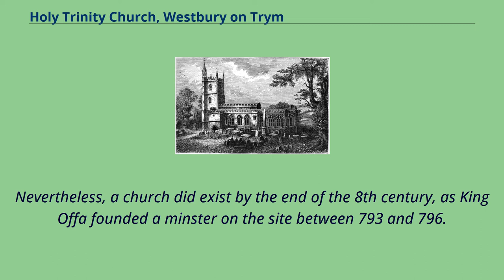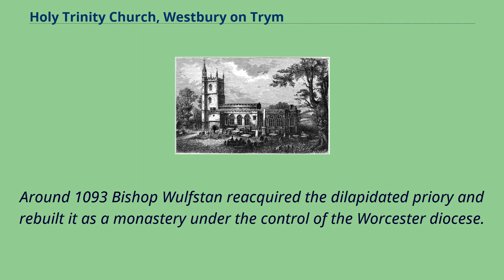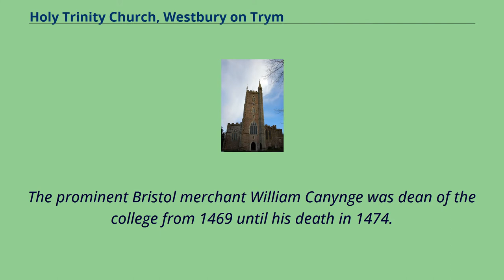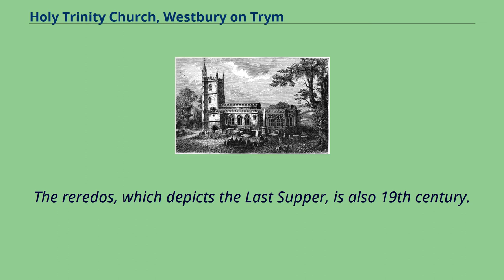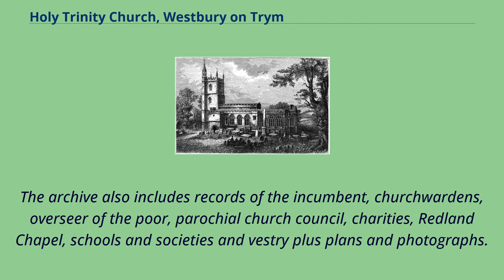Holy Trinity Church, Westbury on Trym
15th-century_church_buildings_in_England
Anglo-Saxon_monastic_houses
Westbury-on-Trym
Holy Trinity Church （grid reference ST564770） is a Church of England parish church in Westbury-on-Trym, Bristol, England.
The first church on the site was established in the 8th century.
In the 10th century a Benedictine priory was founded.
Construction of the present building began in the early 13th century and it has been rebuilt several times since.
It has been designated by Historic England as a grade I listed building.
From the late 12th century to the middle of the 16th century it was the collegiate church for Westbury College; of the latter, little more than the college gatehouse remains.
The church contains the tomb of John Carpenter, Bishop of Worcester, who had planned to make it a joint cathedral for the Worcester diocese.
The date the first church was founded has traditionally been put at 716–17; the historical record does show two foundations at this date, but these were actually at Yate and Bredon.
Nevertheless, a church did exist by the end of the 8th century, as King Offa founded a minster on the site between 793 and 796.
The minster became a Benedictine priory around 963–64.
It was the first reformation of a minster by Bishop Oswald of Worcester, in his introduction of the Rule of Saint Benedict into the diocese.
He brought the English monk Germanus from Fleury Abbey as the new Prior.
However Oswald soon decided to move the community to Ramsey, after he acquired land in 966 for the foundation of Ramsey Abbey.
The priory buildings eventually fell into disrepair.
Around 1093 Bishop Wulfstan reacquired the dilapidated priory and rebuilt it as a monastery under the control of the Worcester diocese.
Holy Trinity Church in 1882 Over the next century, there...